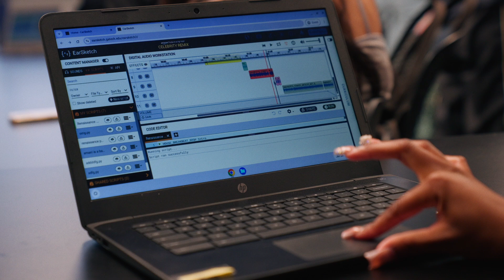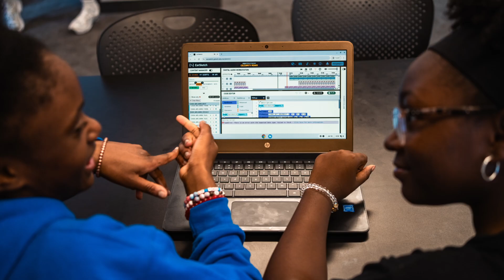Our Work at STEM From Dance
STEM From Dance is transforming the STEM field by empowering girls of color with the know-how, experience, and confidence to dream big in STEM — all through the power of dance.